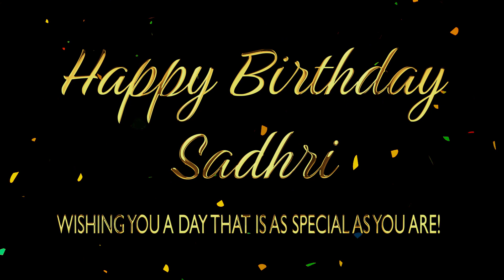Happy Birthday Sadhri